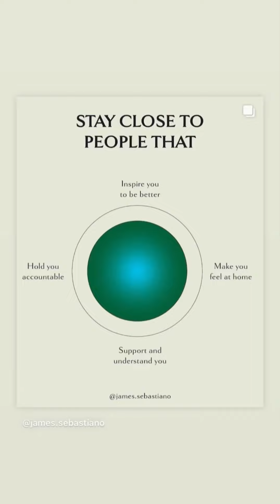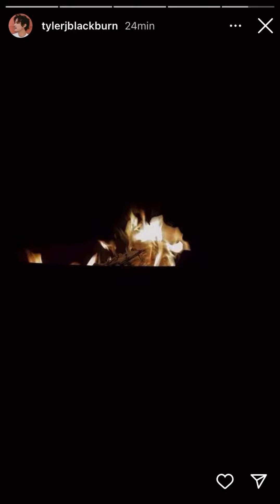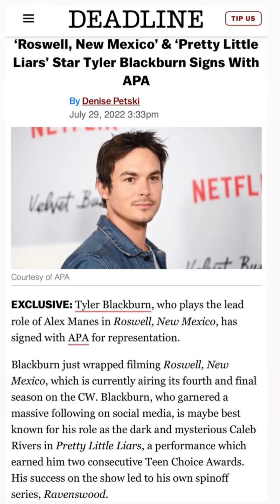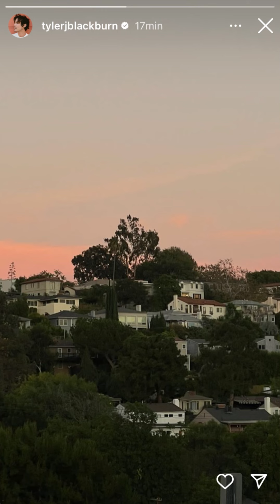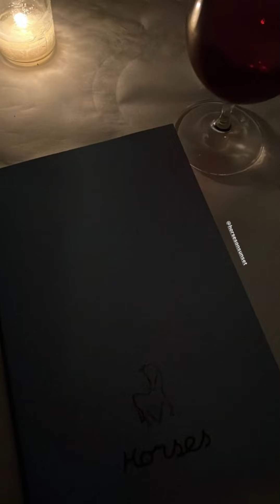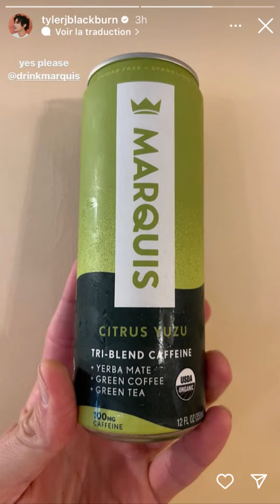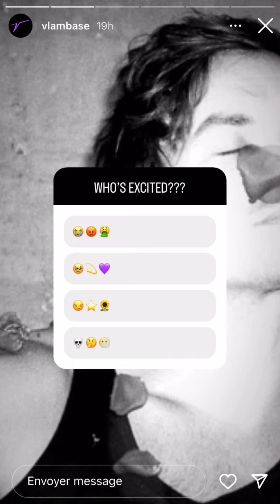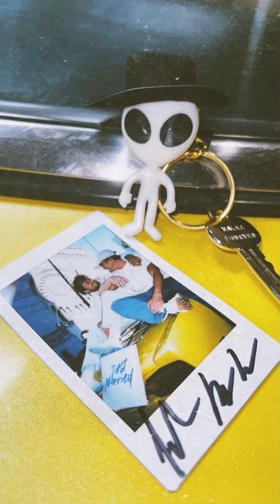Tyler Blackburn On Instagram - tylerjblackburn (Part 71)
All stories of Tyler Blackburn on his own Instagram account (tylerjblackburn), on Kurt Collins' (kurtcollins) and on Claire Leahy's (claireleahy), on Aidan Anderson's (aidanander),on Michael Vlamis' (michaelvlamis), on the Vlambase (vlambase), on clairetastic and on Jesa Joy's (jesajoy)